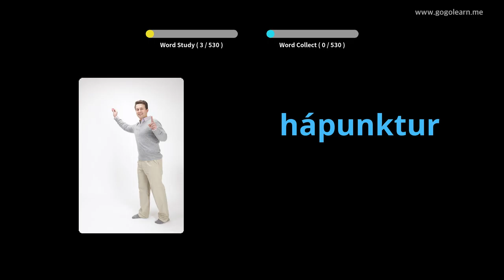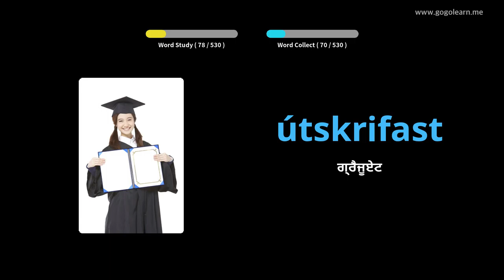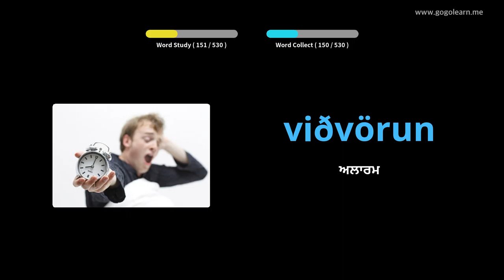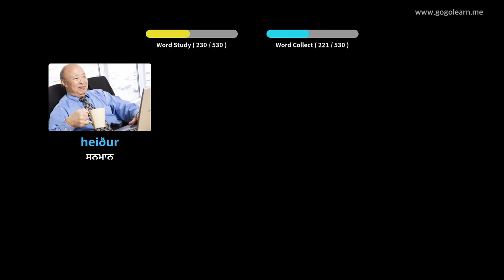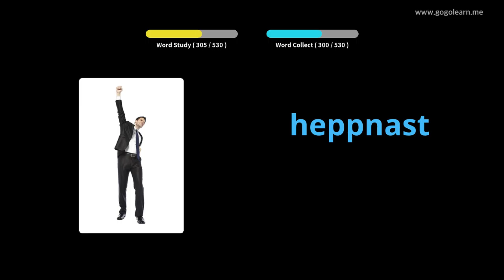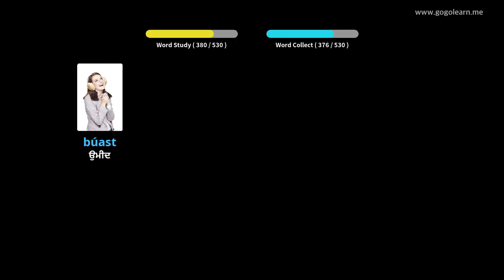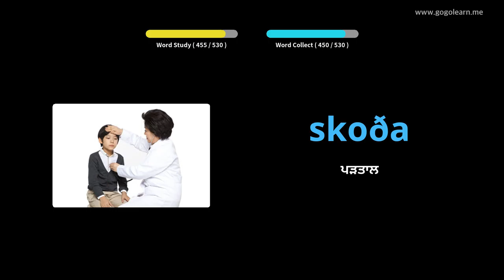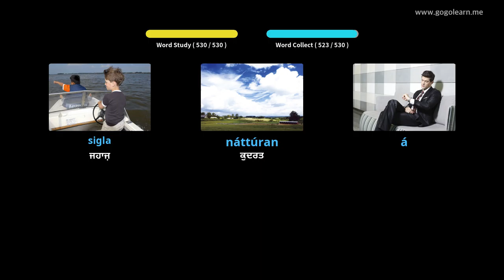ਆਈਸਲੈਂਡੀ ਸ਼ਬਦਾਵਲੀ ਬੇਸਿਕ ਸੈਕੰਡਰੀ ਸਕੂਲ | Golearn